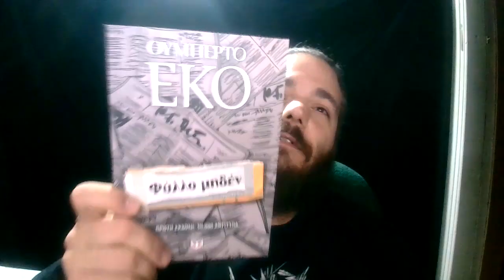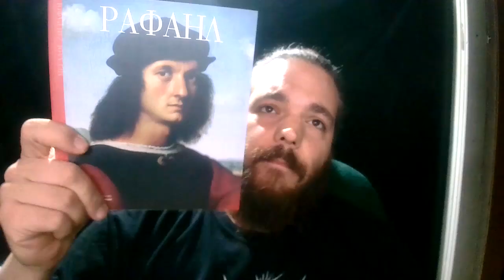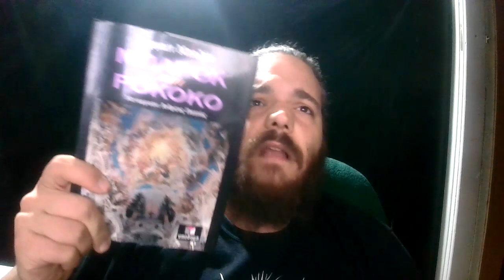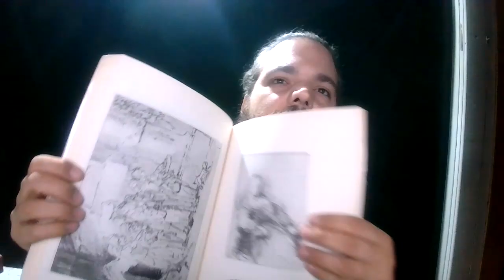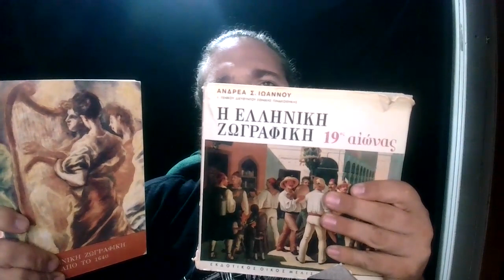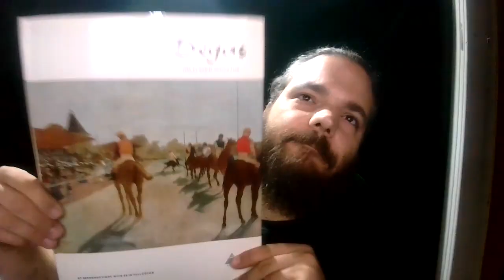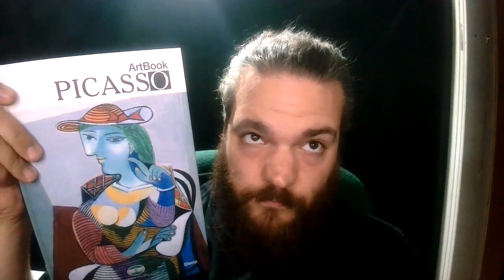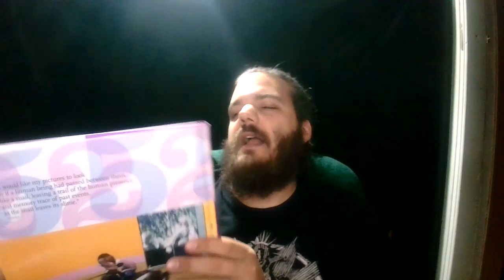Literary Creep : August's Wrap Up & Catch Up